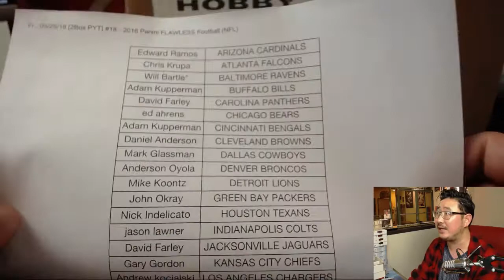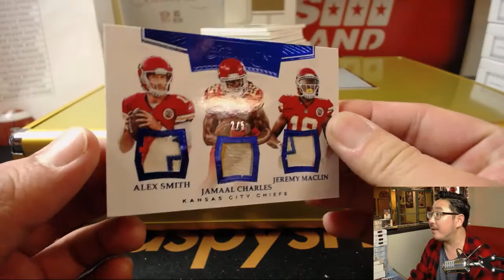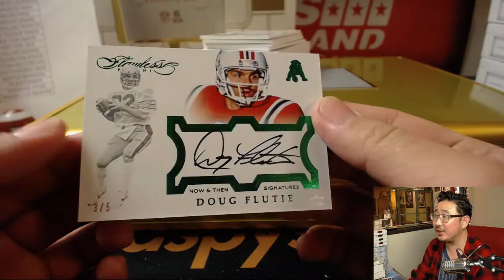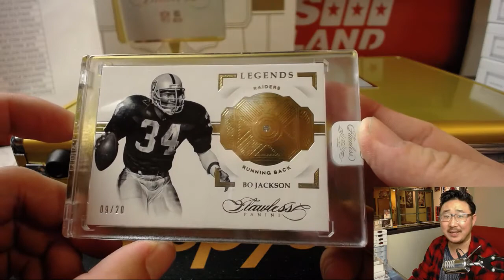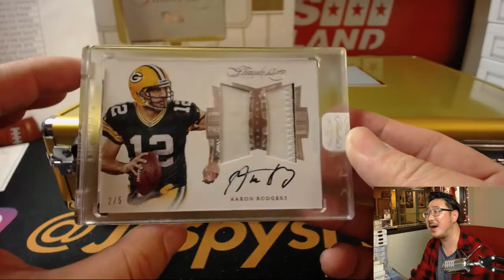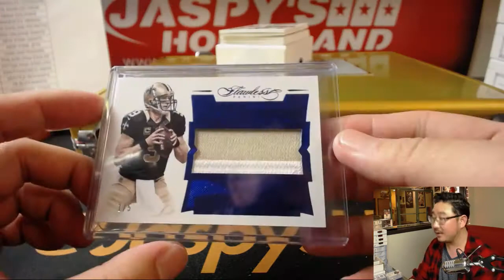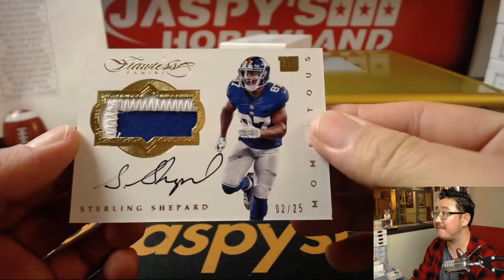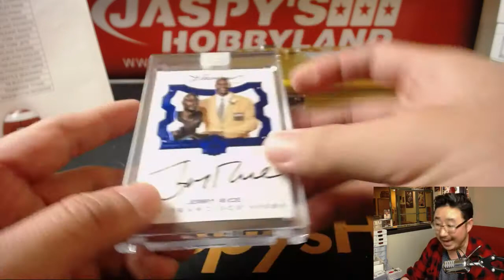Fr., 05/25/18 [2Box PYT] #18 - 2016 Panini FLAWLESS Football (NFL)